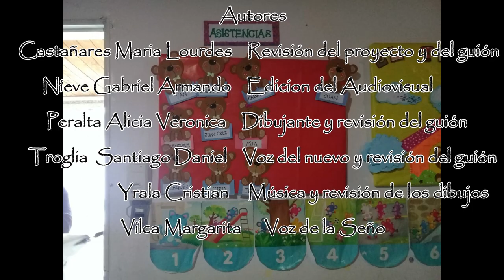El Vagón: un lugar de seños, sueños y osos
Producción audiovisual realizada por estudiantes del Profesorado, Licenciatura y Ciclo de Licenciatura en Ciencias de la Educación en conjunto con educadoras y docentes del Jardín Maternal Comunitario El Vagón de barrio Cornú, en el marco de la Práctica Sociocomunitaria “Hacer escuela: Infancia(s), contextos y derechos”de la Escuela de Ciencias de la Educación de la Facultad de Filosofía y Humanidades, UNC.

Autorxs: Gabriel Armando Nieve, María Lourdes Castañares, Alicia Verónica Peralta, Santiago Daniel Troglia Chiotti y Cristian Yrala.